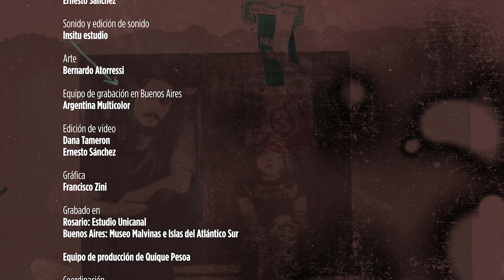Cascos y Guitarras - Guillermo Carmona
Cascos y guitarras. A 40 años de la guerra de Malvinas y el nacimiento de la Trova Rosarina. Quique Pesoa entrevista a ex combatientes, músicos, artistas, periodistas y personas relacionadas con la causa. Producido por el Ministerio de Cultura de la Provincia de Santa Fe y realizado por Unicanal, fueron grabados en El Estudio de la UNR y en el Museo de Malvinas.

Guillermo Carmona -  Secretario de Malvinas, Antártida y Atlántico Sur